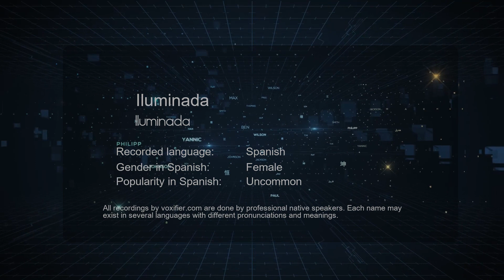How to Pronounce Iluminada (Iluminada) in Spanish - Voxifier.com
This is the Spanish pronunciation, gender, and phonetics recording of the name Iluminada (Iluminada). The same name may exist in other languages with different pronunciations. Check the meaning of name along with other possible pronunciations or similar names for free Voxifier uses the help of expert linguists to simplify pronunciations by replacing some special sounds with sounds more commonly available across all languages.